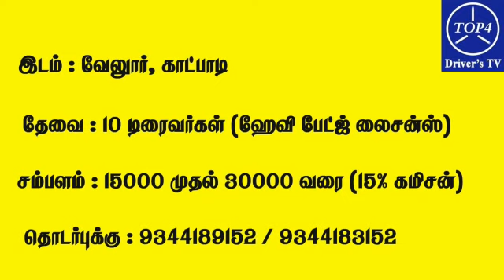டிரைவர் வேலை வாய்ப்பு தகவல்கள் (வேலூர்) - 28/1/2023